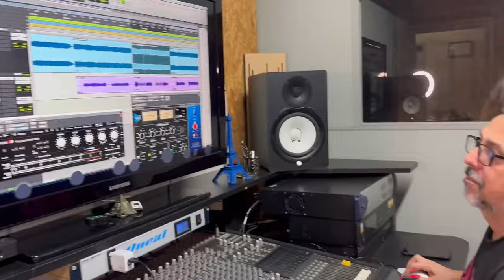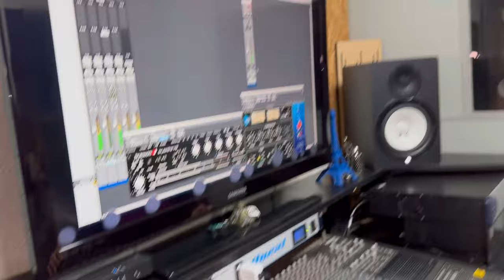VAQUEIRINHA DA HORA DO JÚNIOR VIANA - Francis Lopes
Compositor: Júnior Viana